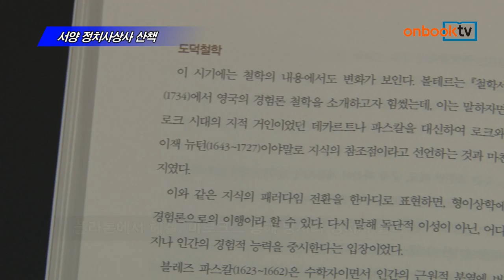[온북TV] 서양 정치사상사 산책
우노 시게키 지음/신정원 옮김/교유서가 펴냄

서양정치사를 고전 통해 파악하는 사상사 통사
플라톤에서 헤겔, 마르크스 통해 당시의 정치사 살펴
정치사의 고전을 정밀하게 독해해 정치사상사 정리

서양 정치사상사 산책. 교유서가에서 펴냈습니다.
2,500년 서양 정치사상의 역사를 고전을 통해 한눈에 파악할 수 있도록 정리한 사상사 통사입니다. 도쿄대 교수인 저자는 플라톤과 아리스토텔레스를 거쳐 마키아벨리, 마르크스를 통해 당시의 정치역사를 살펴봅니다. 고전의 정밀한 독해로 정치사상사를 정리한 인문신간입니다.